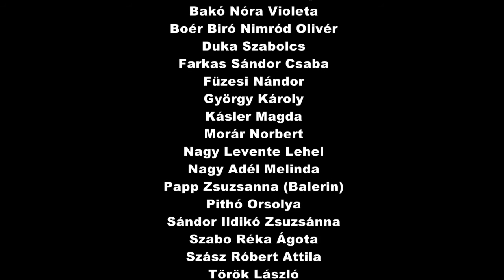Póra Zoli & Stone Hill - Akarom! - A Maros Művészegyüttes Közreműködésével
Stone Hill Band: Póra Zoli, Fülöp Csongor, Szász Hunor
Text: Póra Zoli
Recorded at: Republic Production Studio
Produced by: Norbert Kovács
Mix and mastering: Florin Sorășan
Video: Szigeti Szenner Szilárd
Tánc: Maros Művészegyüttes táncosai és a gyerekek a Borsika Néptáncsoportból
Gitárszóló: Jimi El Laco